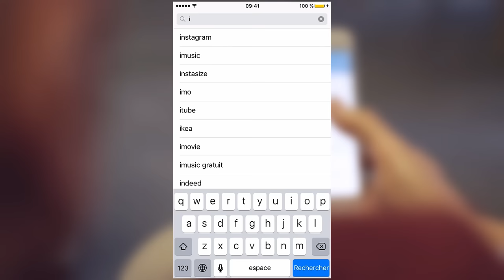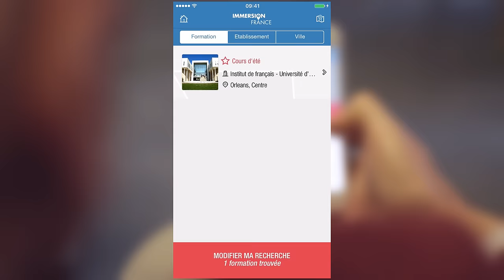Immersion France - Lancement de l'application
Conçue par le ministère des affaires étrangères et du développement international et son opérateur Campus France, cette application gratuite a pour but de promouvoir les séjours linguistiques en France pour les visiteurs individuels, les familles ou les publics scolaires. Elle combine ainsi offres de formation linguistique et découverte touristique, afin de répondre à la demande croissante et d'améliorer l'accueil des étrangers en France.

Instragram : @francediplo